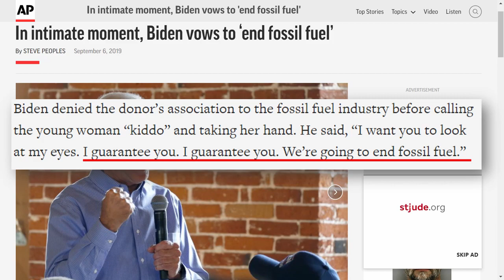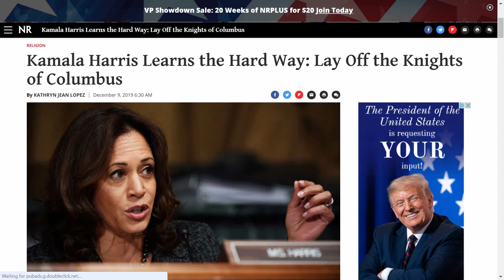Mike Pence Destroys Kamala Harris Highlights | VP Debate 2020 Highlights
The Best Moments of Mike Pence Destroying Kamala Harris  | VP Debate 2020 Highlights

Unlike the presidential debate last week, this debate was actually enjoyable. But, Mike Pence beat Kamala Harris, without a doubt. I don’t know how anyone could watch this and think that Kamala Harris’ opinions were better than Pence’s Facts. Pence just kept dropping truth bomb after truth bomb, and Harris never stood a chance.

So yes, I think Mike Pence destroyed Kamala Harris in the one and only vice presidential debate 2020. And the way some liberals are fixated on the Fly on Pence's head Shows that, I think.